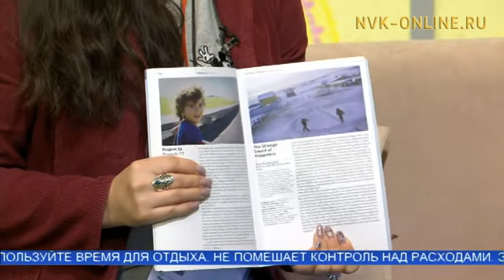Саха сирин хомусчуттара уһуллубут «Дьол дьикти дорҕооно» киинэлэрэ улахан экраҥҥа таҕыста